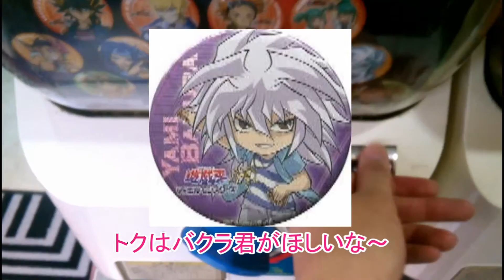「遊戯王」貪欲に缶バッジガチャをニャンコインで回す！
ニャオッス。トクです。
デュエルリンク始めました！カードもやってるぜ～。皆、遊戯王やろ～。

ゲーセンにある日用品やアニメ物を”獲る”動画を月・金に投稿中。

＊ワンコイン＝１００ｏｒ５００
    ニャンコイン＝２００
   ？？コイン＝その他（笑）